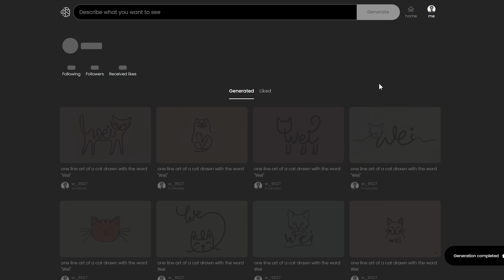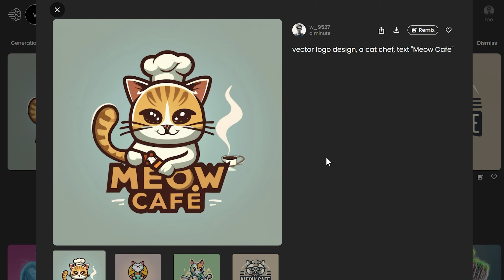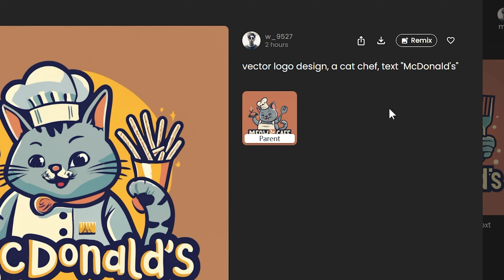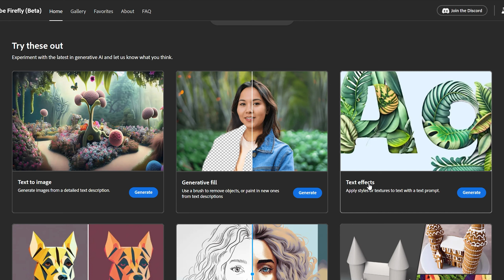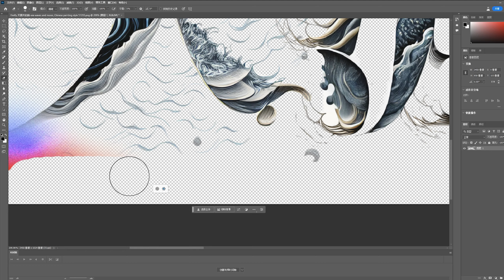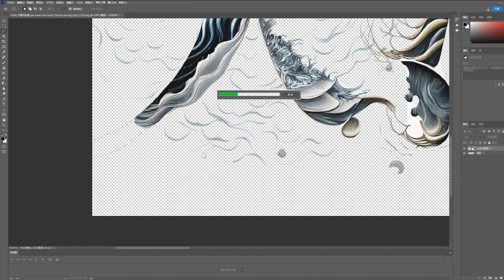能自由控制文本生成的AI绘图工具，平面设计必备 - Ideogram & Adobe Firefly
可在图片中生成指定文字的免费AI绘图工具Ideogram功能介绍与使用教程。
极具纹理感的特效文字生成工具Adobe Firefly Text Effects使用教程。

00:00 序
00:37 Ideogram
03:34 Adobe Firefly